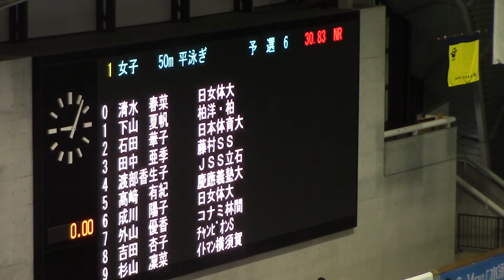KONAMIOPEN 50Br 予選 高崎